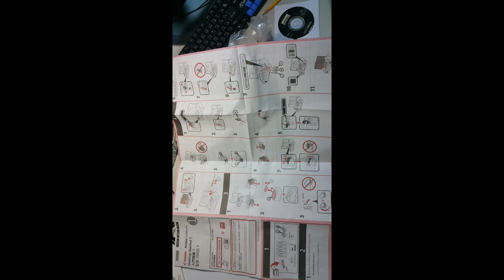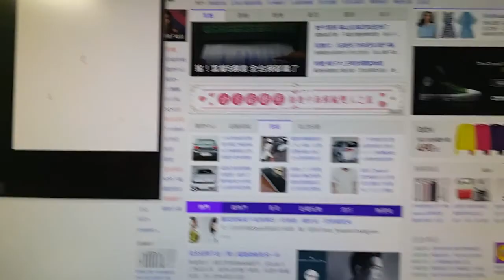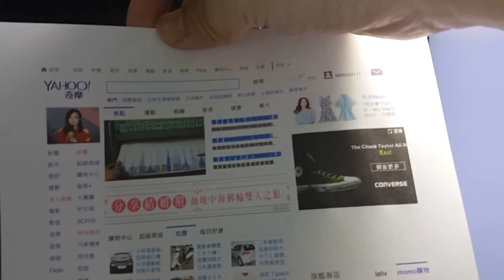canon g1000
汰換掉服務已久的HP3250 印了快一萬張，用epson c1750換購canon g1000，覺得印得還不錯